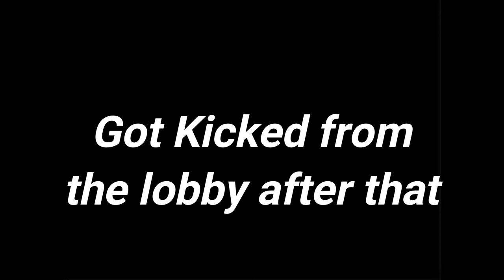Kicked out of the lobby